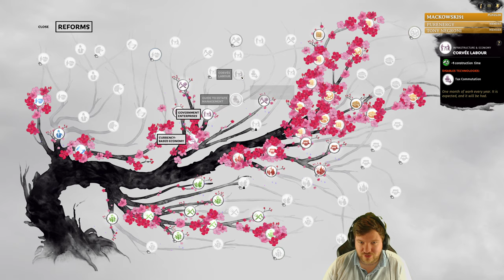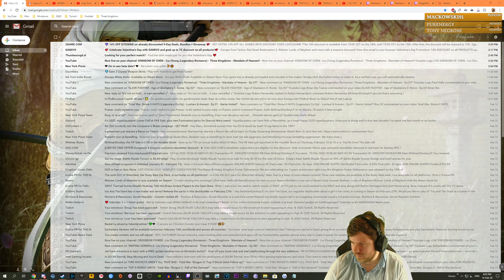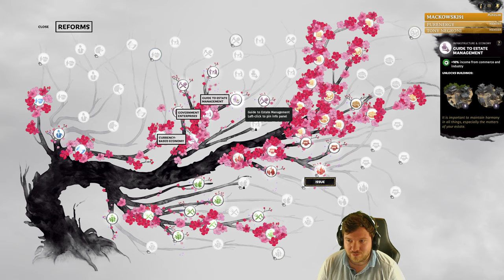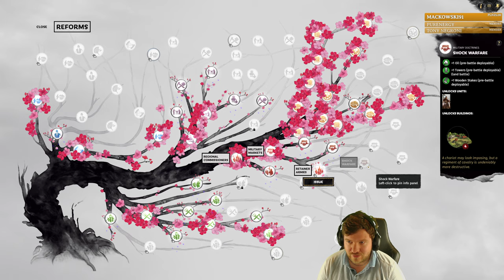ALMOST OVERRUN - Liu Chong (Legendary Romance) - Three Kingdoms - Mandate of Heaven - Ep.08!